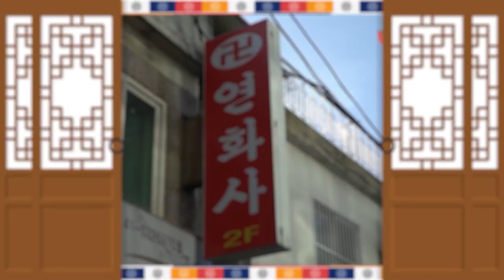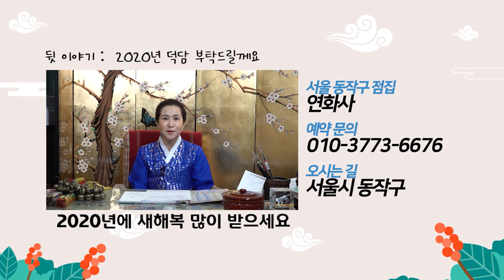2020년 경자년 '결혼운' 들어오는 띠 (개띠,용띠,호랑이띠 운세) 동작구점집 연화사